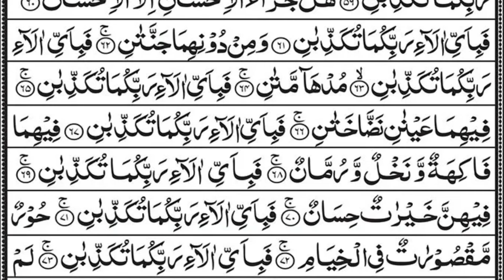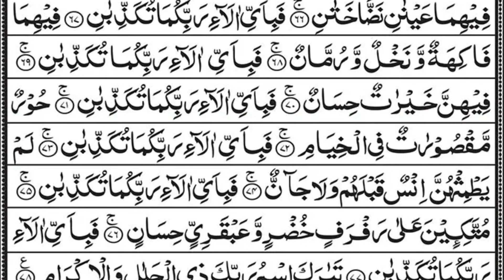Surah Yaseen | Yasin | Quran Tilawat Surah Yasin Surah Rahman Surah Yaseen